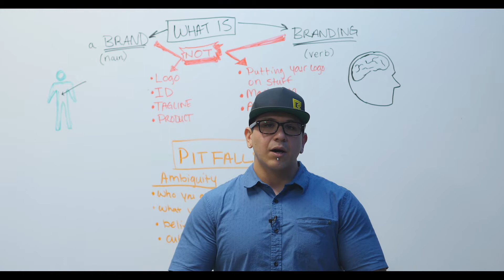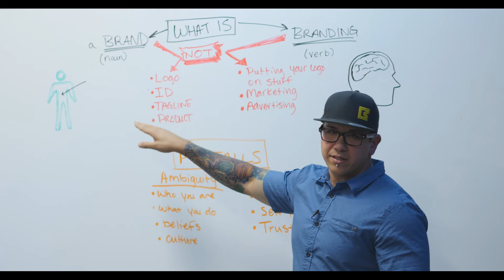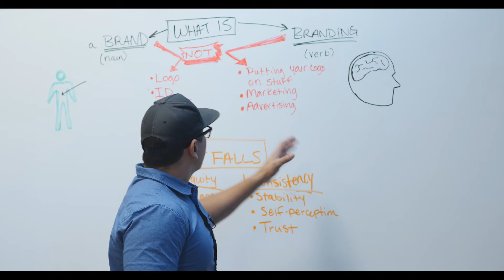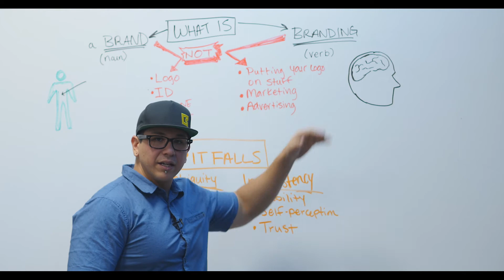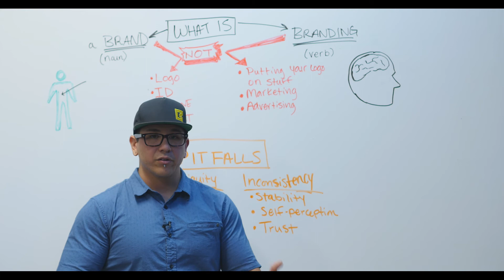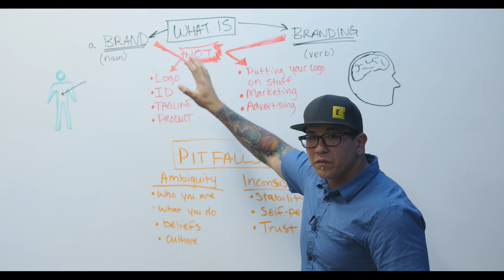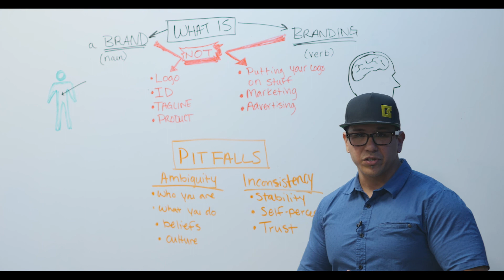What is a "Brand"? What is "Branding"?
If you ask 10 different companies “what is a brand" or "what is branding?” you’re likely to get 10 different answers. There’s a lot of ambiguity (mixed with a little snake-oil) when it comes to the topic.

In this video, I hope to clear the air by explaining:
1) What a Brand Is Not
2) What a Brand Is
3) How to be Intentional with your Brand

Spoiler - here are my working definitions as explained in the video:
What is a "Brand"?: A Brand is a person’s gut feeling about a product, service, or organization

What is "Branding"?: Branding is the art and science of influencing public perception about a product, service or organization

Marty Neumeier's "The Brand Gap"

Marty Neumeier's "Zag"